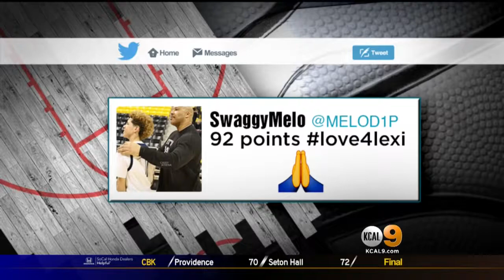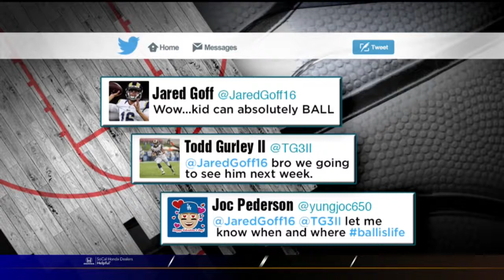Chino Hils PG LaMelo Ball on his insane 92 point Game! - 2017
In this video you will see Lamelo Ball's full interview on his 92 Point game!